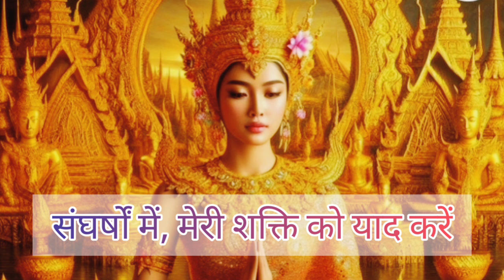💛Yellow Tara Maa 💛